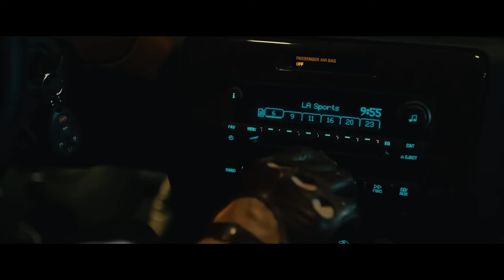Drive (2011), but my synthwave music // Nicolas Winding Refn tribute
In this video, I'm sharing the opening scene of Drive, but with my own music. If you're a fan of Drive, you'll love this version!

If you haven't seen Drive yet, be sure to check it out! It's a great movie with a great opening scene, starring Oscar-nominee Ryan Gosling. In this scene, Gosling's character is driving through a city. I've used my own music to recreate the feel of the scene, and I hope you enjoy it!